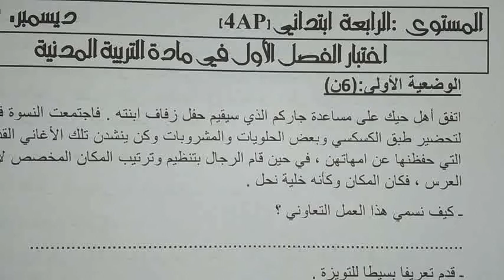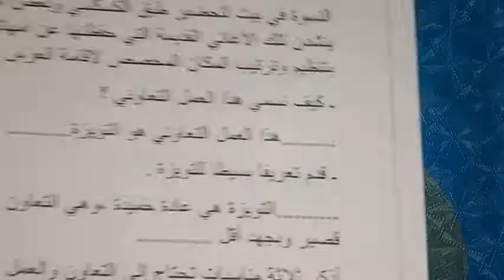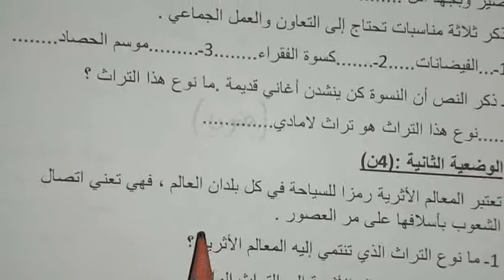موضوع اختبار في مادة التربية المدنية//الرابعة ابتدائي//الفصل الاول